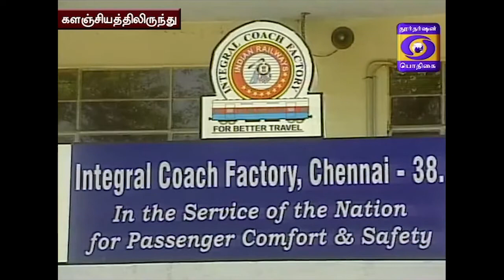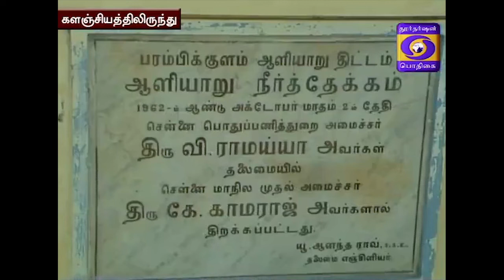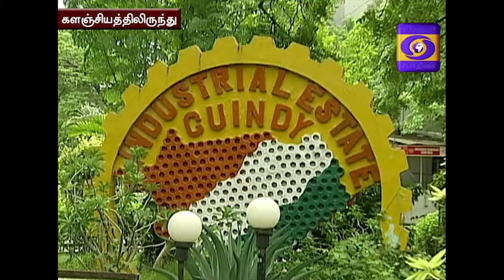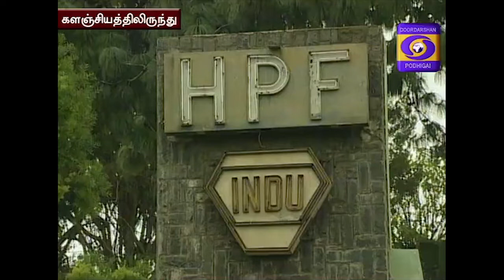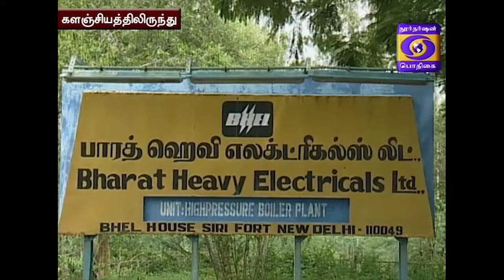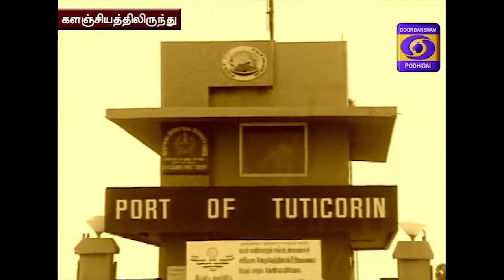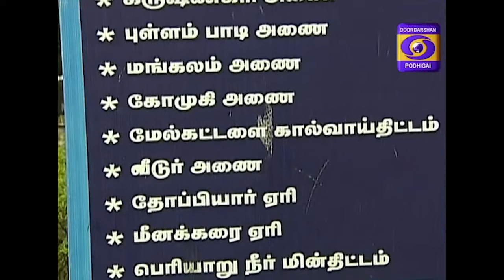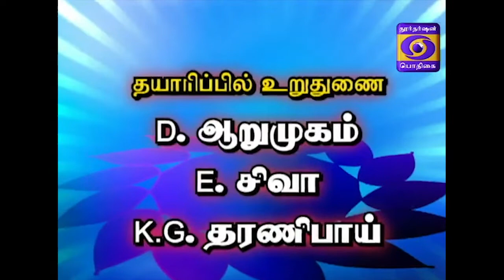KARMAVEERAR KAMARAJAR [DOCUMENTARY] 02-10-2018